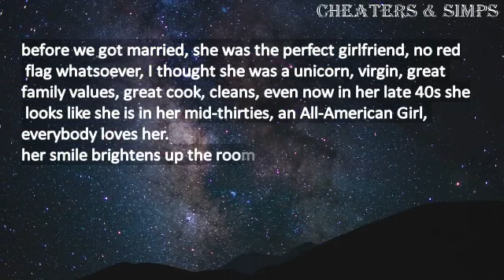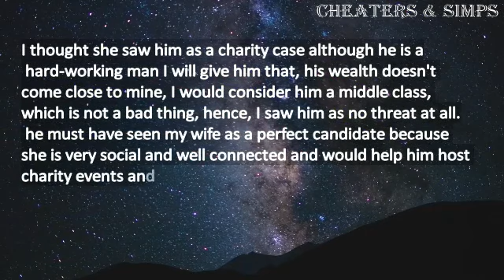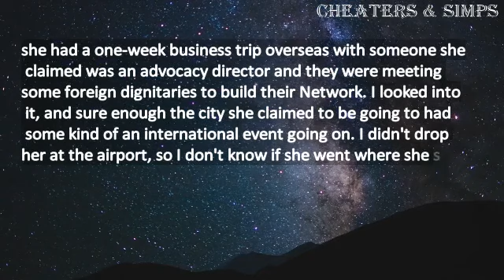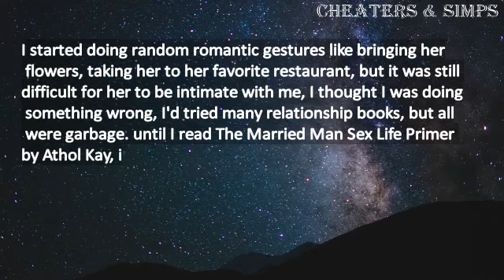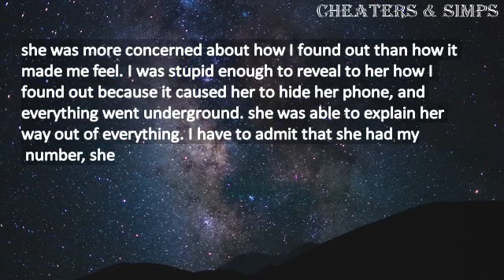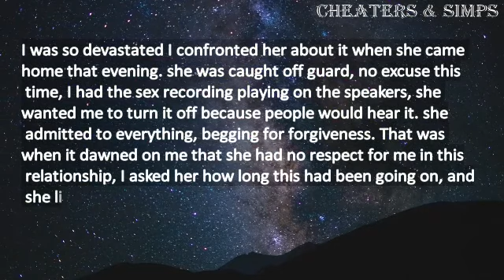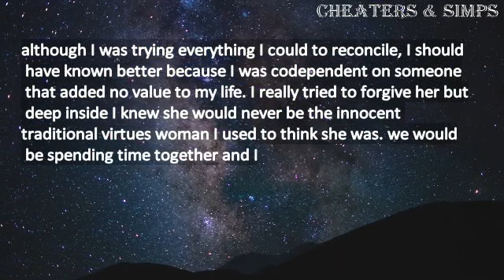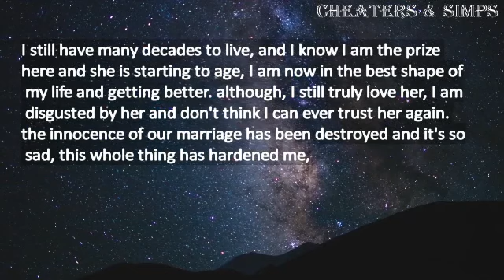Part 1 An all-American wife leave her husband and kids to become the second wife of a Muslim man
Chapters
0:00 - Intro
0:14 - Story